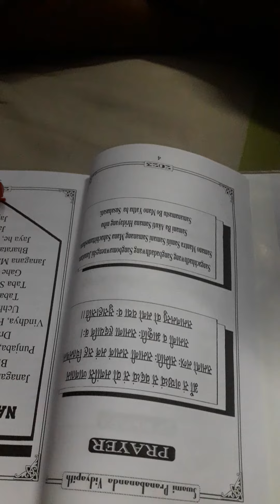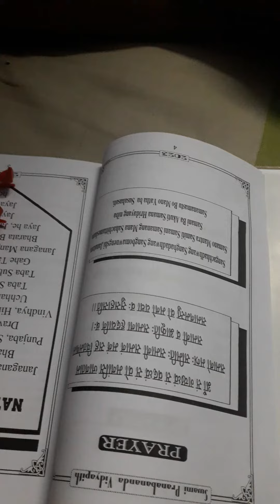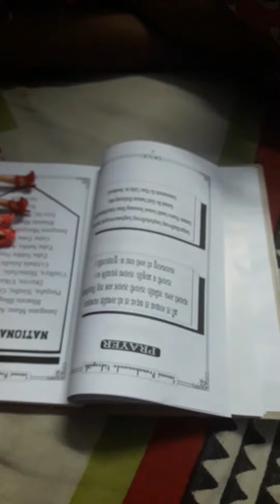anushka's activity 2(2)